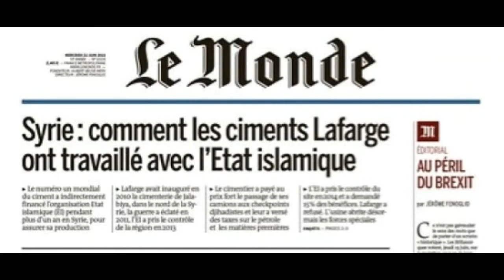Lafarge Complice De DAESH ??? SUITE De L'Enquête à Paris...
Image : Le Monde, Terre Sacrée.